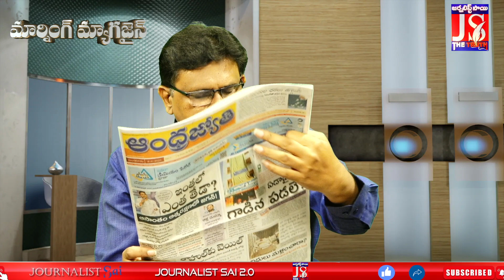అన్నదాతకు మరణ శాసనం || Morning Magazine